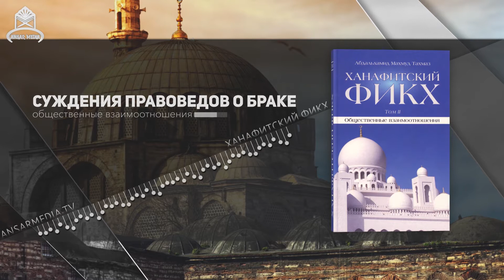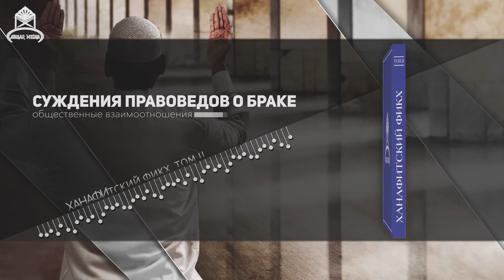ᴴᴰ Ханафитский фикх. Том ll. Суждения правоведов о браке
Основные юридические нормы ханафитской школы изложены в труде Абдальхамида Тахмаза – современного арабского богослова, систематизировавшего все основные положения данного мазхаба вместе с последними наработками по различным темам исламского богословия. Данное издание призвано стать настольной книгой для нынешних мусульманских деятелей и учебным пособием для будущих имамов и улемов.